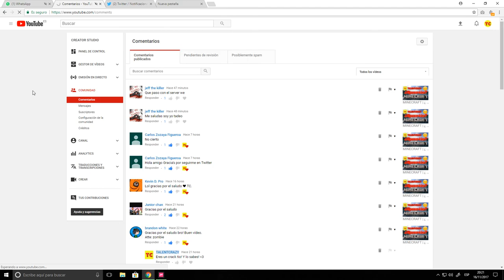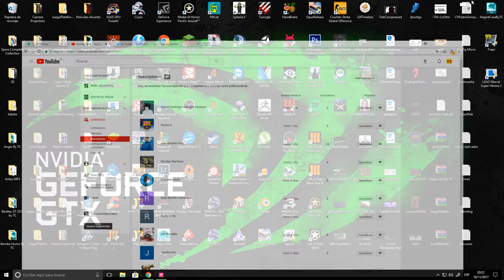Forza Horizon 3 | SALTOS y TORMENTA DE NIEVE | TALENTCRAZY